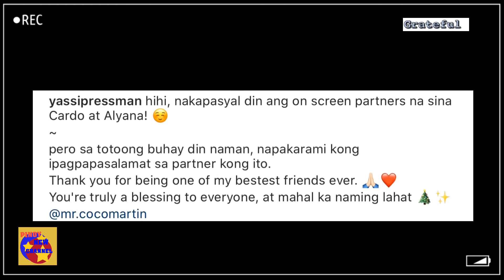Grabe! Yassi Pressman may inamin kay Coco Martin habang magkasama sa Germany!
Grateful lang talaga si Yassi kay Coco!